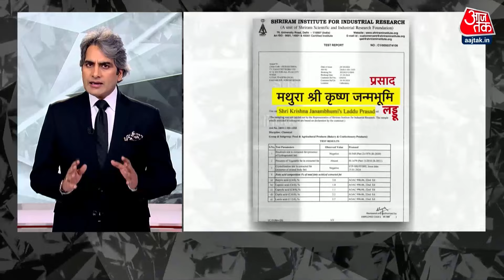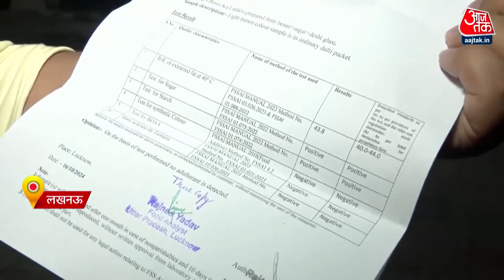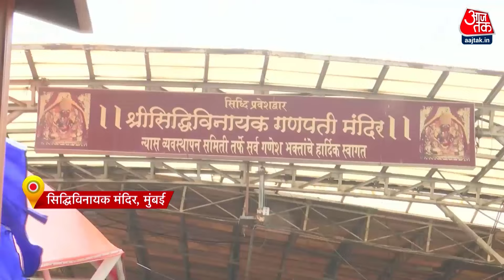Black and White: देश के बड़े मंदिरों के प्रसाद कितने शुद्ध? | Prasadam Controversy |Sudhir Chaudhary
देश के बड़े मंदिरों के प्रसाद में मिलावट की आशंका अब दूर हो गई है, तिरुपति मन्दिर के लड्डुओं में मिलावट मिलने के बाद आजतक की टीम ने देश के बड़े मंदिरों में मिलने वाले प्रसाद के सैंपल को 'लैब' में टेस्ट कराया था. ज्यादातर मंदिरों में मिलने वाला प्रसाद पूरी तरह से शुद्ध पाया गया है. इसमें किसी भी प्रकार की कोई मिलावट नहीं मिली.